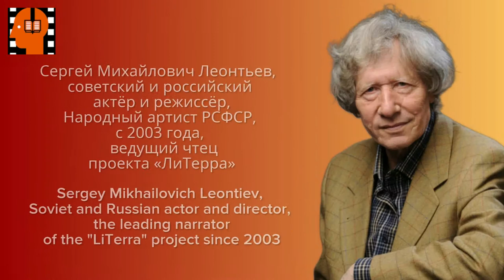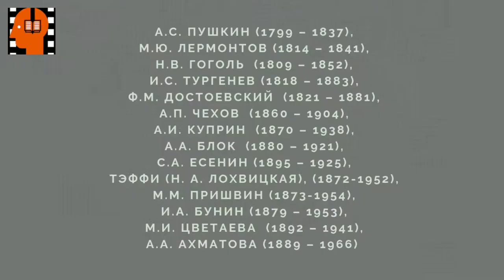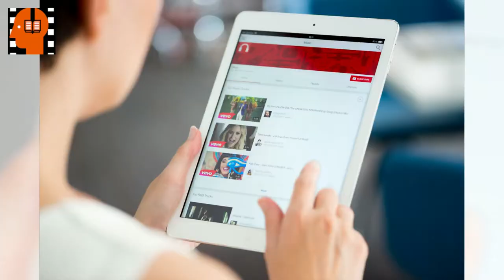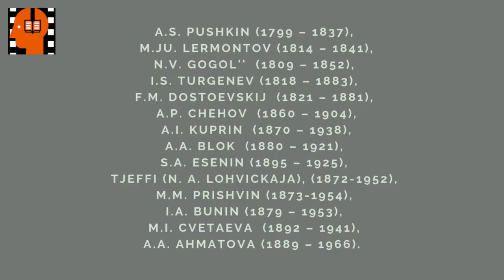F M Dostoevskij Skvernyj anekdot Chast 02 . Аudiokniga na russkom jazyke